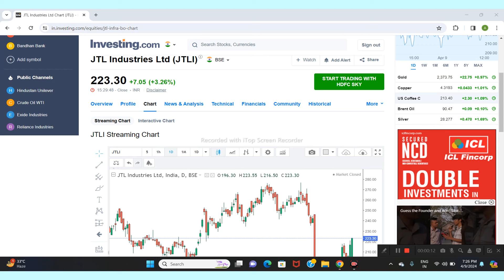JTL INDUSTRIES LTD SHARE NEWS | NEXT TARGET | LATEST NEWS | STOCK ANALYSIS